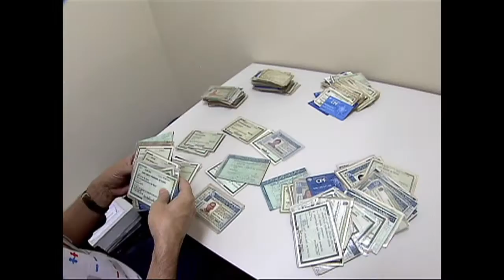Registro Civil Nacional unifica principais documentos dos brasileiros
NBR NOTÍCIAS - 28.05.15: Nesta quinta-feira (28), a presidenta Dilma Rousseff assinou mensagem de encaminhamento do Projeto de Lei (PL) que institui o Registro Civil Nacional. O registro unifica os dados presentes no RG, CPF, título de eleitor, carteira de motorista e passaporte, entre outros. O objetivo é diminuir a quantidade de documentação civil utilizada pelo cidadão brasileiro, reduzindo a burocracia.